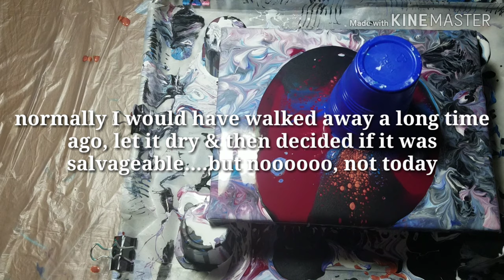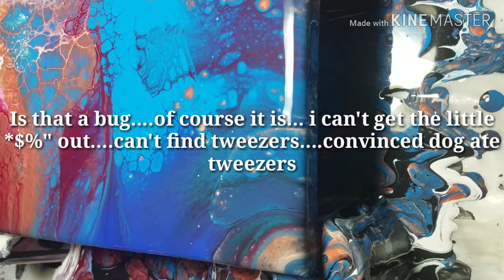(#79)The ~Dutch, Swipe, Balloon, Chameleon, Flip Cup~ Hot Mess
I got a good laugh (& a mild headache) from this one, but I did learn a few things! First, I need to be more careful with the amount of paint I use for Dutch pours. Second, the hairdryer has enough power to blow paint cups on the floor! Third, WALK AWAY!!!🤣

YT100 video 56/100

Colors:
Artist Loft white, black & metallic black
Arteza cerulean, ultramarine, Bordeaux red
USArt metallic copper

Pouring medium 90%floetrol 10%glue all
No silicone (used diluted dish soap when I attempted the chameleon cells)

Much love,
Brooke G. 🤪